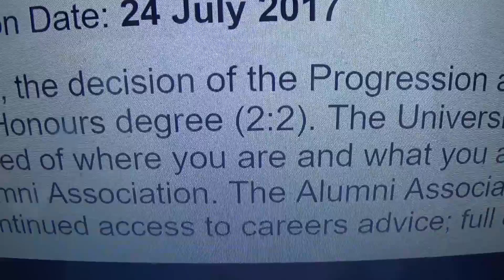DID I GRADUATE???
Yo what's up guys? Today's Vlog starts with me admiring the weather and using it to lift my mood, I move onto speak about the recent graduation ceremonies around the country and congratulate everyone who graduated and wish them luck for the future. On the subject of graduation you may/may not know that I did not put in my best effort when it came to studying which meant I could not graduate with my class because I still had some work outstanding. Luckily though I was able to complete this work to a high enough standard to allow me to achieve a 2:2 grade at university... what does this mean? DID I GRADUATE??? I'm not 100% sure and have to contact the university to find out but it looks like I may be able to graduate in the fall of 2017. Another positive piece of news I got was from Steve who told me that I have now been posting videos for over 1 year which is a crazy thought because it doesn't seem that long ago that I started so I am grateful to everyone who is subscribed and everyone who watches these videos :) Next I had to go to work and when I got home I talked about the 'joust' academy and how they are still giving me problems, even though I am no longer under contract with them and have no agreement with them the company is still trying to take from me so I let you guys in on my plans for them and how I am dealing with the situation. Before this Vlog ends I mention that my sister Steph will be doing the Great South Run in October to raise money for Cancer Research UK in memory of our gran who recently passed away with cancer, if you would like to donate/share her just giving page my whole family would really appreciate it, the link is down below.